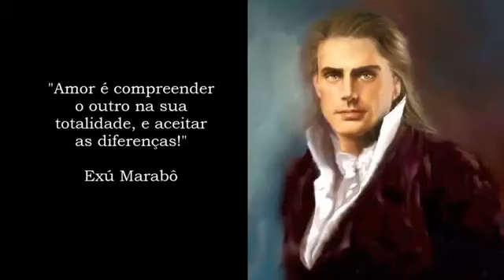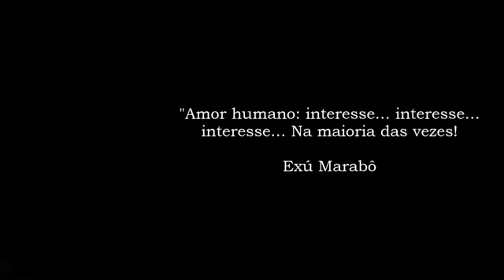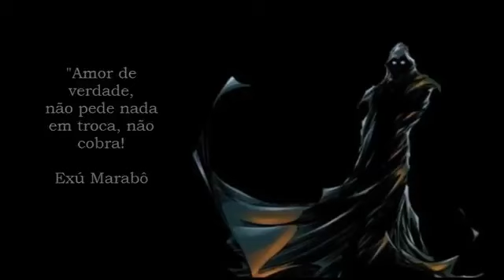el verdadero amor Exu Marabô(activa subtitulos en portugues estan traducidos al español)